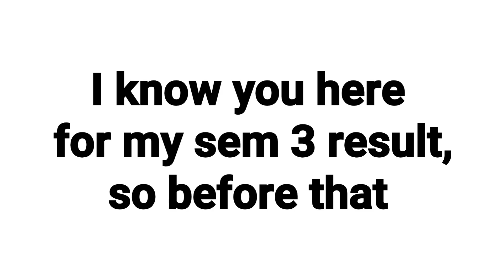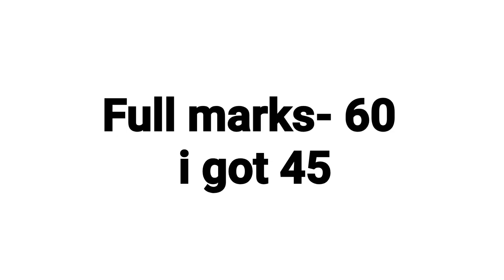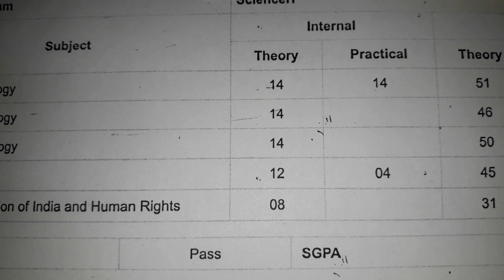My sem 3 result, ZOOLOGY HONOURS, bbmku